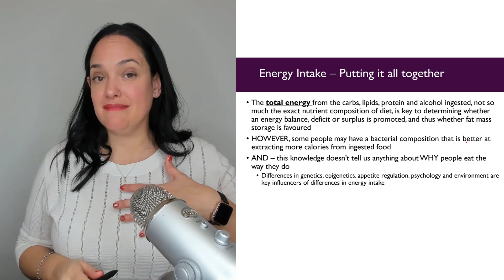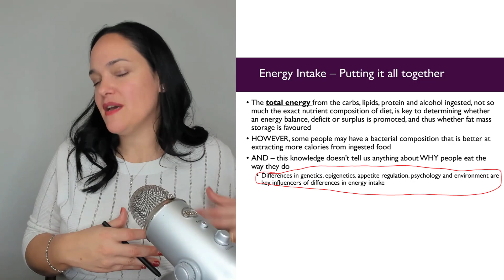Energy Intake: Summary and Other Considerations